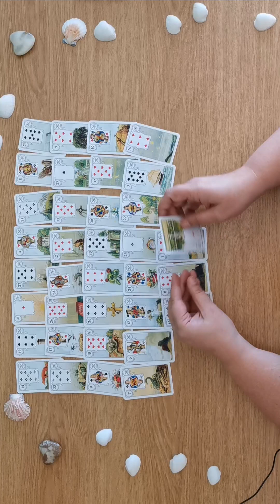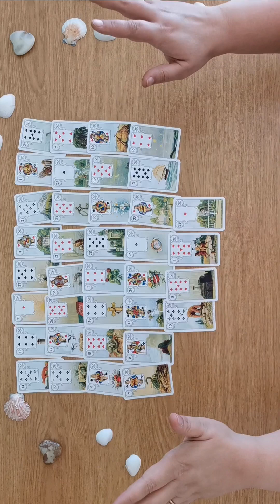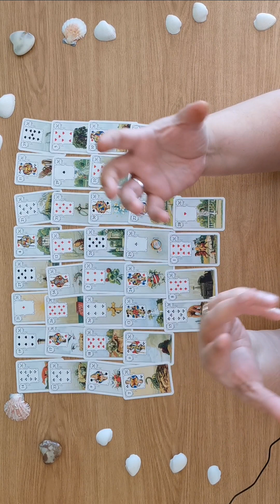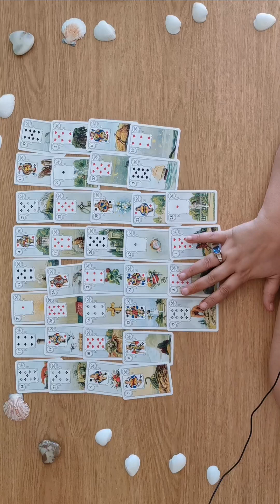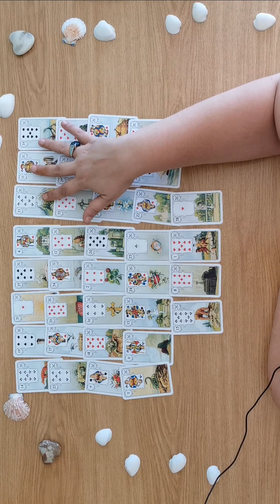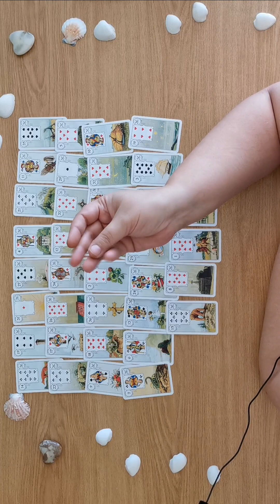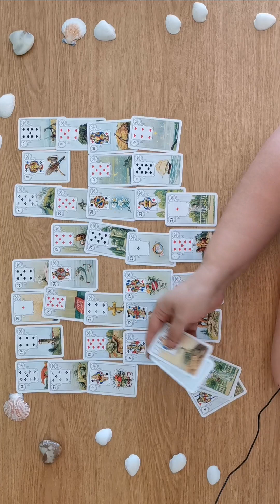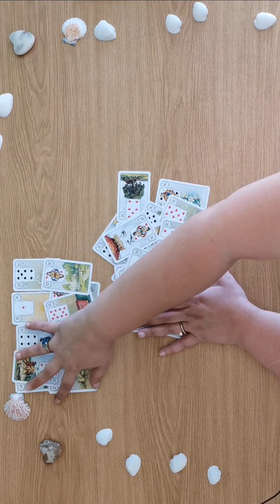Was ist los bei Herzensmenschen? Eure Trennung belastet ihn sehr.